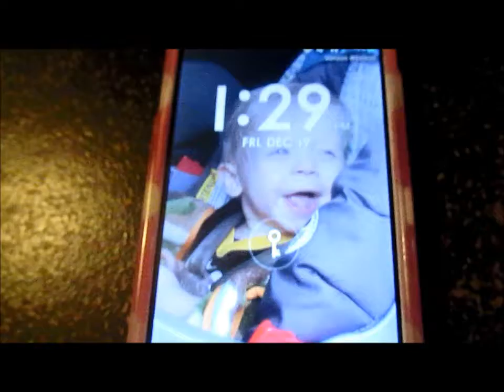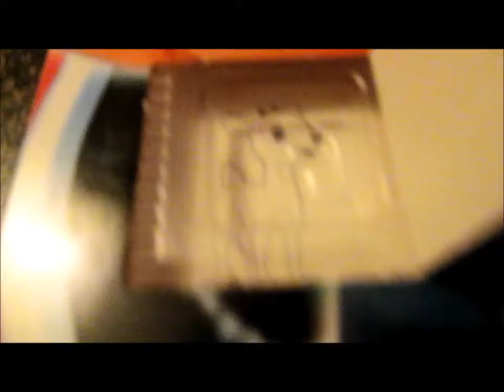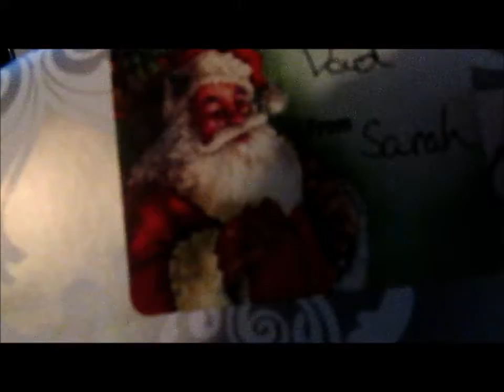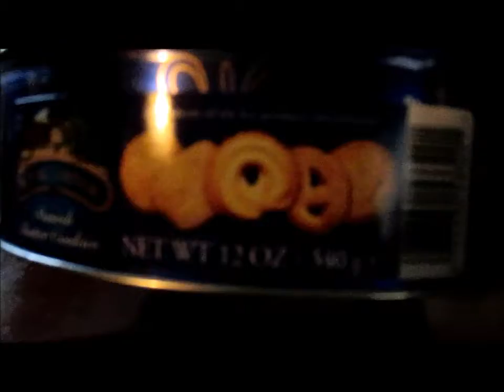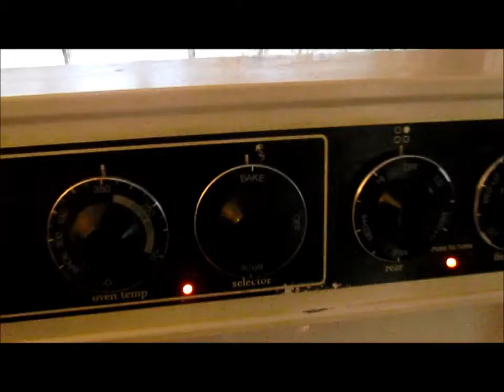Vlogmas Day 19